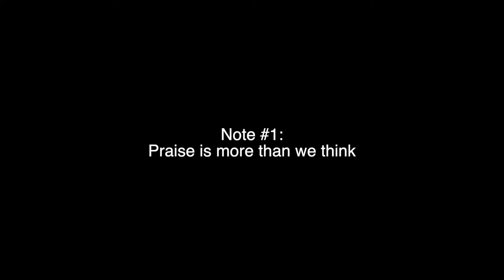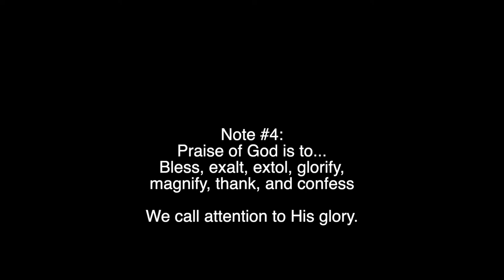Greater Things | Life Revolution Church | March 15, 2020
We are so glad that you chose to view this online message.